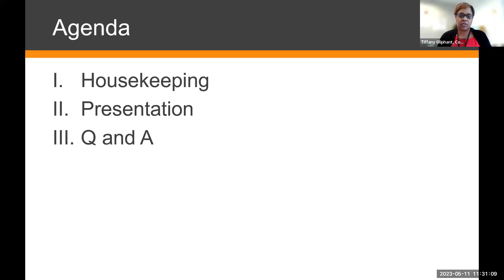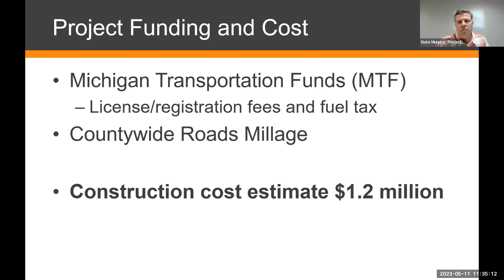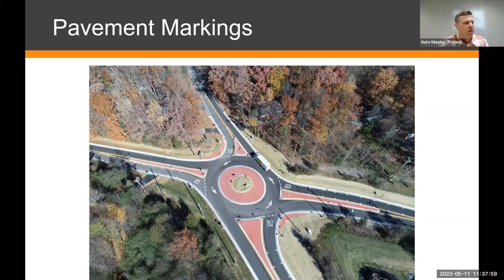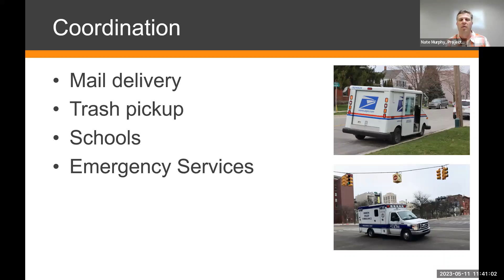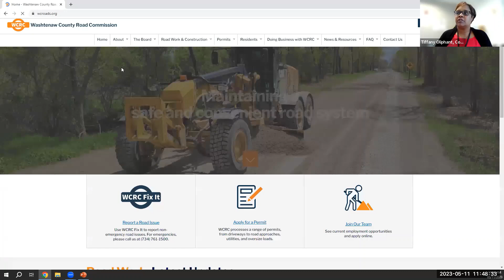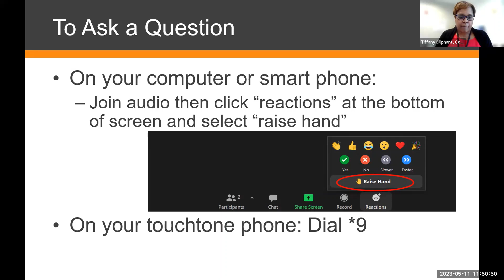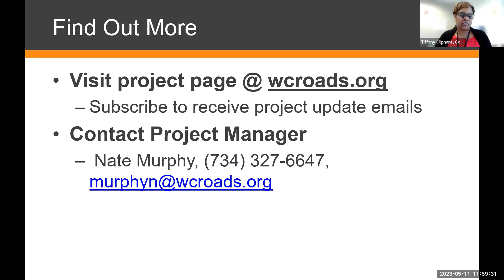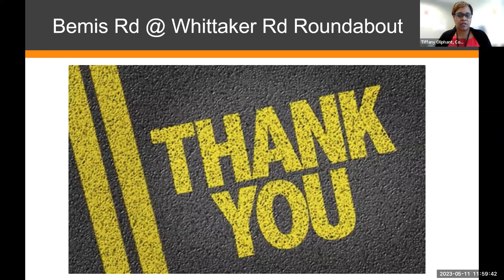Virtual Public Meeting: Bemis Rd at Whittaker Rd Roundabout Project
The Washtenaw County Road Commission (WCRC) hosted a virtual public meeting regarding the planned roundabout project at the intersection of Bemis Rd & Whittaker Rd in Augusta & Ypsilanti Townships.